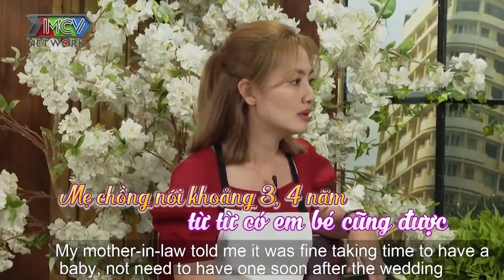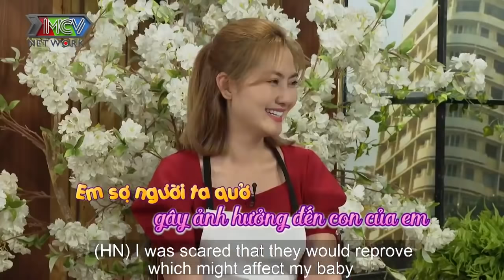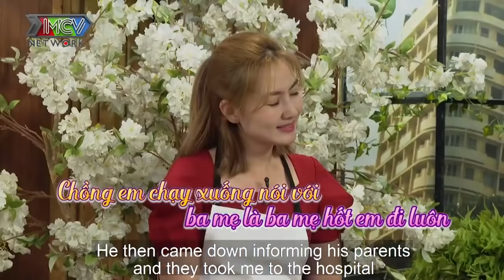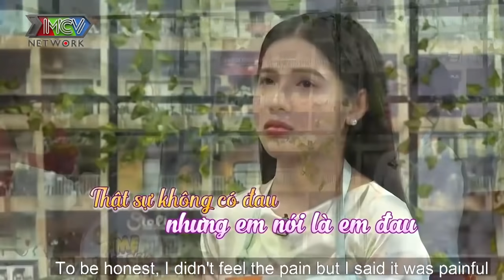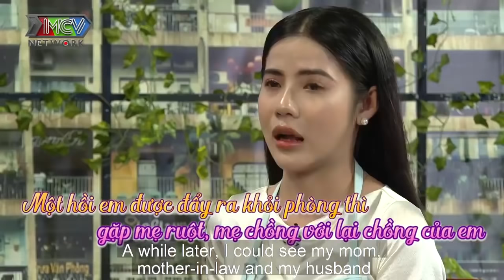19 tuổi cấn bầu vì ý muốn mẹ chồng, cô gái trẻ đi vào bế tắc khi SUI GIA ĐẠI CHIẾN cực độ sau sinh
19 tuổi cấn bầu vì ý muốn mẹ chồng, cô gái trẻ đi vào bế tắc khi SUI GIA ĐẠI CHIẾN cực độ sau sinh

📺 GIỚI THIỆU CHƯƠNG TRÌNH:
“TÂM TÌNH MẸ BỈM” là chương trình talkshow với đối tượng là các bà mẹ có con từ 1 đến 3 tuổi. Câu chuyện xoay quanh tất cả những vấn đề trong cuộc sống của các bà mẹ bỉm sữa từ lúc mới sinh con đến giai đoạn hiện tại như: